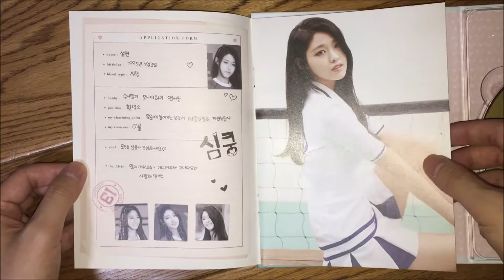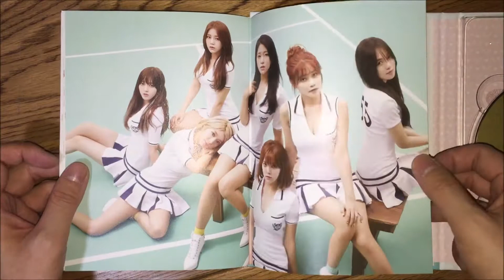AOA heart attack Signed CD Unboxing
希望大家能夠喜歡我做的影片 多多支持 謝謝各位^^

I hope you can enjoy my video, and support me. Thanks a lot.